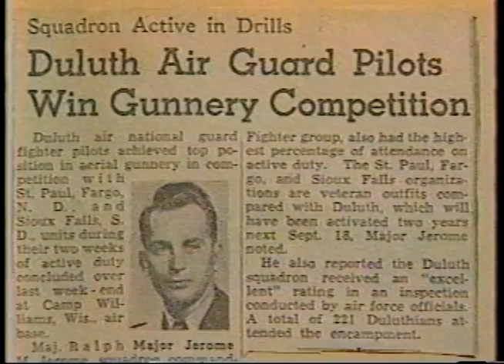Memories of the 148th - A Living History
April 21, 2007 - Major General Wayne C. Gatlin (Ret.), formerly of the U.S. Air Force 148th Fighter Wing, interview with historical footage.

U.S. Air Force video by Master Sgt. Margaret Engebretson

USA Patriotism!